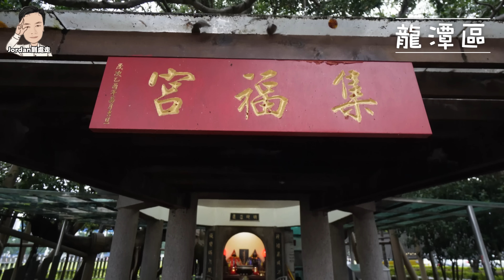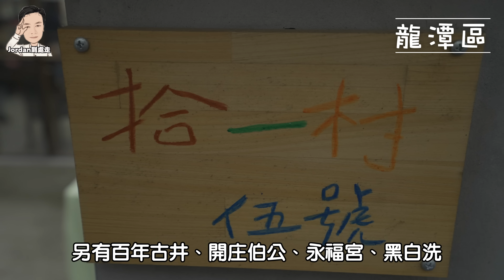2023桃園桐花祭，展期4/23～5/7，共有8個賞桐景點，以及多場CP值超高、不同主題的桐花小旅行！ | 桃園景點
今年桃園桐花祭『遊尞桐花庄』精選了桃園5個區的賞桐景點，自4/26-5/7規劃多場不同主題的桐花小旅行，帶您探訪四月春雪，親近大自然，一起『遊尞桐花庄』。

📣【購票資訊】
桐花小旅行於4/15 12:00售票網站開放預購，額滿為止

影片章節：
0:00 片頭
0:40 龜山區桐花小旅行
2:25 蘆竹區桐花小旅行
3:23 楊梅區桐花小旅行
4:48 龍潭區桐花小旅行
7:50 大溪區桐花小旅行

【交通資訊】
※ 開車：Google Map

1. FB粉絲專頁「Jordan到處走」私訊